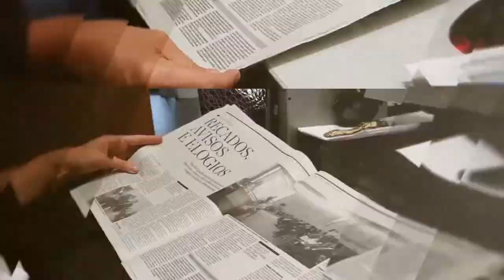IASAUDE contacta famílias de crianças que ainda não foram vacinadas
A morte de uma jovem de 17 anos no continente, devido ao surto de sarampo, está a deixar o país em alerta visto que se pensava que esta doença tinha sido eliminada em Portugal. Apesar desta situação preocupante na Saúde Pública, João Filipe Pestana, coordenador do DIÁRIO, refere que a taxa de recusa da vacinação é muito baixa na Madeira, sendo que o IASAUDE já está a contactar as famílias de crianças que ainda não foram vacinadas, como forma de prevenção.